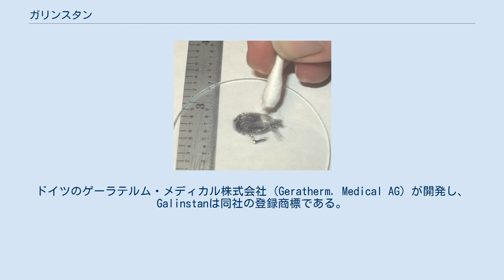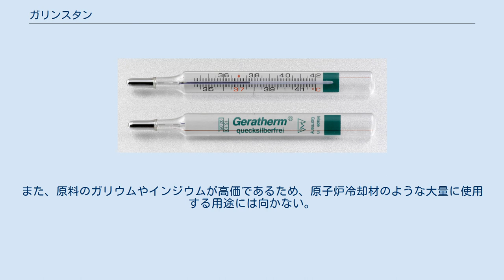ガリンスタン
ガリンスタン ガリンスタン (Galinstan) はガリウム、インジウム、スズの共晶合金で、常温で液体の金属である。
ドイツのゲーラテルム・メディカル株式会社 (Geratherm. Medical AG) が開発し、Galinstanは同社の登録商標である。
名前は各元素のラテン名、ガリウム (Gallium) - インジウム (Indium) - スズ (stannum) に由来する。
 組成はガリウム68.5%、インジウム21.5%、錫10%である。
 ガリンスタンはガラスへの濡れ性が高い 他の常温で液体である金属に比べて毒性が低い。
また蒸気圧が低く高熱にさらされても気化しない。
そのため、体温計など水銀が使われる用途の代替材料としても使用される。
ただしガリンスタンは、ガラスを含む多くの材料に対して、高い濡れ性と付着性を有する。
そのため、ガラスに入れて使用する場合、ガリンスタンが接する部分にはコーティングが必要であるなどの課題がある。
また、原料のガリウムやインジウムが高価であるため、原子炉冷却材のような大量に使用する用途には向かない。
また、常温で液体の金属であるため、他の固体の金属と触れていると染み込み、脆化を起こし、その金属の強度が下がる。
 ガリンスタンを使った体温計 先述の体温計などの用途の他、濡れ性と付着性がよく熱伝導率が高く熱に強いことを利用し放熱グリス様の利用をされる。
ただし脆化が起きやすいためアルミニウム製のヒートシンクには使用できない点に注意を要する。